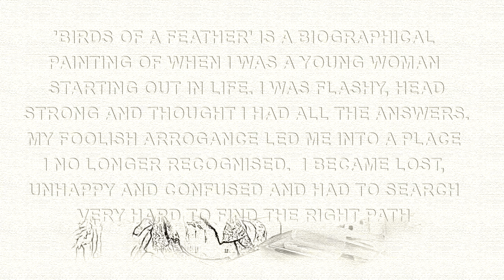Australian contemporary artist paints Birds of a Feather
This is a promotional video for the acrylic painting 'Birds of a Feather' which debuted at the exhibition called Fempire and Melbourne's South Yarra Art House.